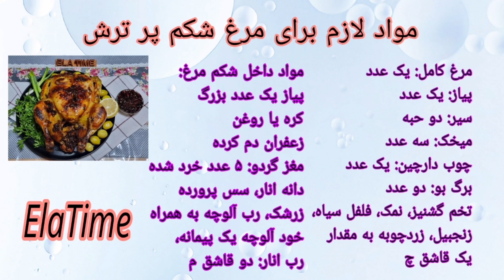مزه ترشِ این مرغِ شکم پر دیوونت میکنه😊 به همراه آموزش میوه خشک خانگی سالم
سلام دوستان الا هستم، امروز میخوایم باهم یه مرغل شکم پر ترش مزه و خوشمزه رو همراه باشیم که فک نکنم کسی باشه ازش بگذره ، شاسد جاهای مختلف مرغ شکم پر ترش رو با مزه های متفاوتی بپزند که من این پواد رو خودم کنار هم دسنچین کردم و چندین بار تست کردم و عالی میشه و متفاوت  و خوشمزه، همچنین میخوایم کنار هم میوه خشک خونگی درست کنیم که اونم از دست ندین🤗🤤عزیزای دل ممنون میشم که لایک کنید و کامنت بزارید و کانال رو هم سابسکرایب کنید تا به من انرژی بیشتری برسونید برای ساختن محتوای با کیفیتر🌺💚🙏
لطفا کانال دومم رو هم سابسکرایب کنید🤗

Youtube.com/@ElaHandMade

فهرست بندی ویدیو:
00:00 مواد لازم
01:25 میوه خشک در ترکیه چگونه است؟
01:50 میوه خشک خانگی با آلوسیاه
02:30 نحوه برش آلوسیاه و سایر میوه ها برای میوه خشک درست کردن
05:50 برش انواع میوه ها برای میوه خشک و نحوه چینش آنها
06:10 نحوه خشک کردن میوه با دستگاه میوه خشک کردن wmf آلمانی
07:07 آبپز کردن مرغ به همراه ادویه ها برای شکم پر کردن
 07:35 آماده کردن مواد ترش داخل شکم مرغ به همراه نکات
10:20 زعفران مالی کردن مرغ برای پر کردن شکم مرغ و گزاشتن در فر
11:14 میزان مدت پخت مرغ شکم پر در فر و نکات آن
11:36 نحوه برگرداندن مرغ در فر برای گریل شدن سطح آن
11:48 آماده شدن و سرو کردن مرغ شکم با مزه های ترش